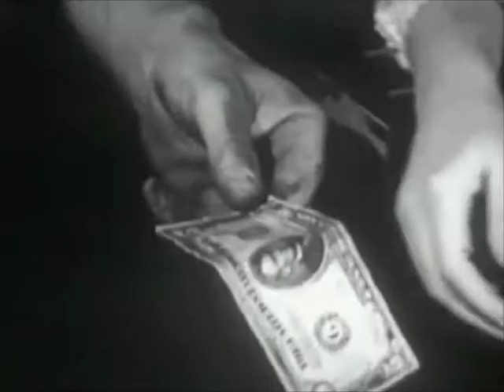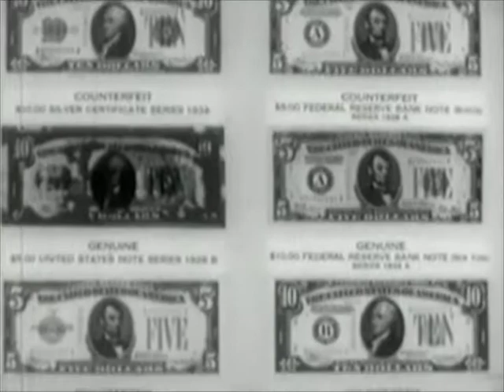Station Agent of Change - Cobra & Vulture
Music video for the song Station Agent of Change by Cobra & Vulture.